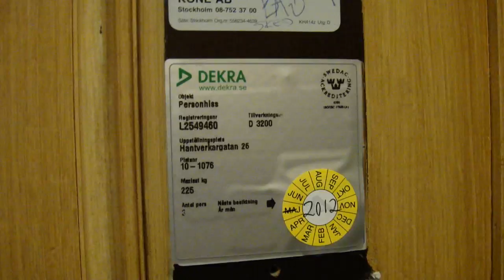Unknown elevator @ Hantverkargatan 26